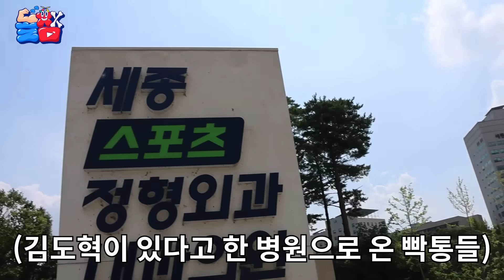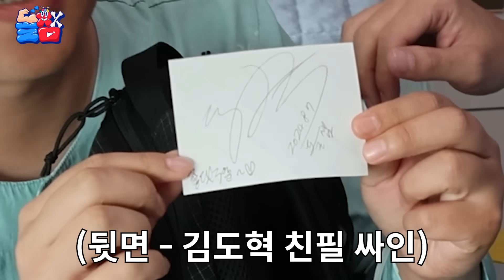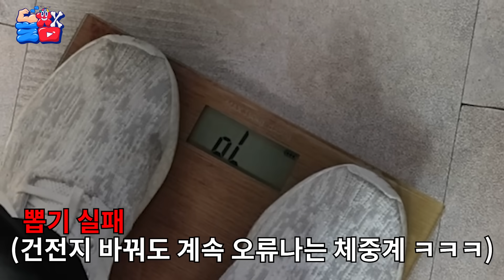전신 마취 수술한 친구 전신이 힐링 되게 지극 정성으로 병간호 해주기ㅋㅋㅋㅋㅋ(feat.개쩌는 선물)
여러분들은 건강 꼭 챙기세요!!!